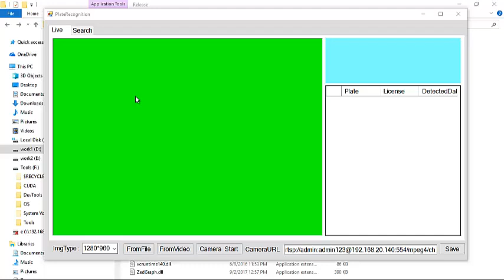Car number plate recognition with OpenCV 3 : OCR License Plate Recognition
Optical Character Recognition (OCR) in conjunction with the OpenCV library to detect text on a license plate recognition application.